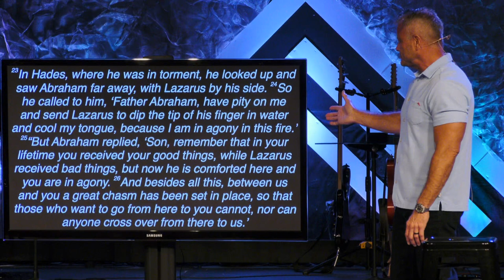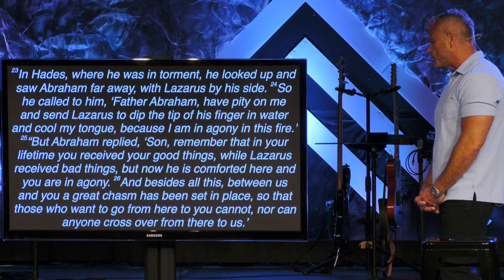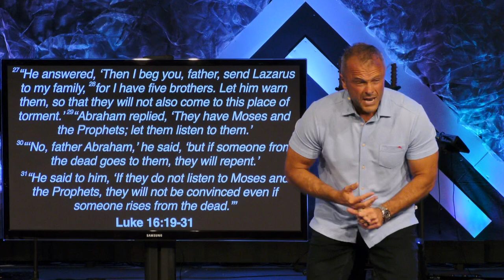Sermon - Kingdom Stories: Heaven and Hell? - 7/2/23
Kingdom Stories:
Heaven and Hell?
Luke 16:19-31
Pastor Rick Melick
7/2/23